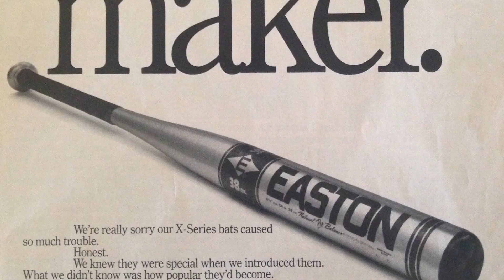Amor Azul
...this version was cut short due to a visitor who first played some harmonica off camera, then drums!

I didn't want to, but I drank it,
When you twisted my arm you didn't have to break it.
Blue, blue love.
It went down easy, I got good people,
Then I saw your picture and remembered you were evil.
Blue, blue love.

Blue love is the taste of something you can't have.
Blue love is for the one that's never coming back.

I took a trip, it was far, far away,
You kept the rope tied tight anyway.
Blue, blue love.

I remember what it's like to fall in love, yes I do,
The feeling and the color were never lost on you.
I'm just a dog in the street at night,
You'd throw me something if you'd only sleep tight.
Blue, blue love

I know this is real so I won't complain,
But when I feel it I feel a lot of pain.

Blue, blue love.

Don't stop me now we're just getting started,
I'm gonna take you to the place that you wanted.

words and music by T. Easton   CAMPFIRE PROPAGANDA